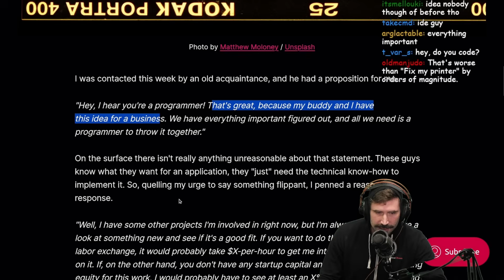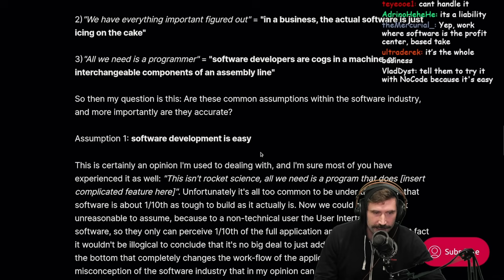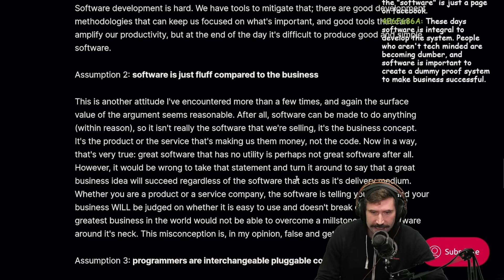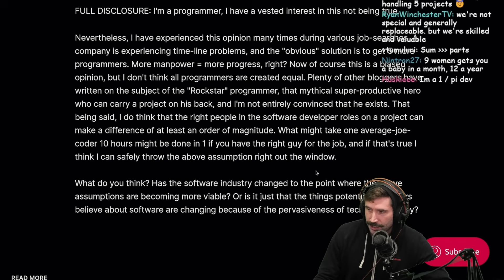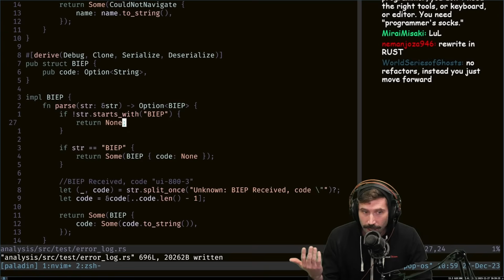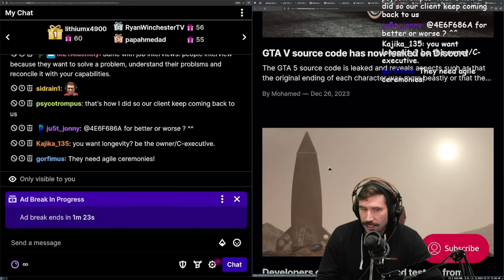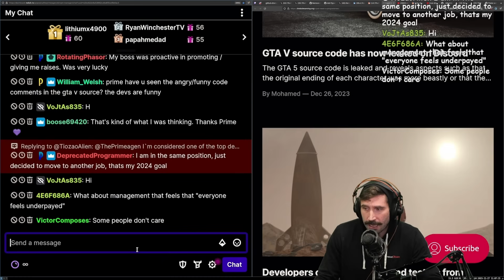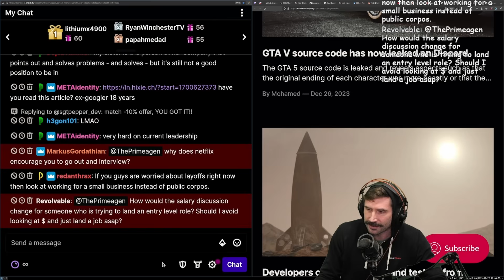I Just Need A Programmer | Prime Reacts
By: Mohamed